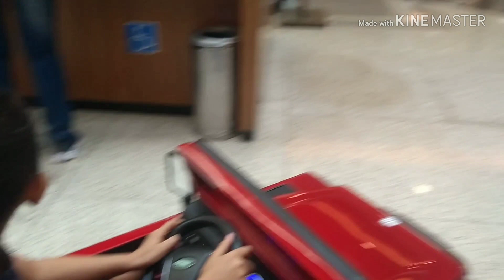Vlog 48- A fada dos dentes visitou a minha casa+ dia de princesa da Juju